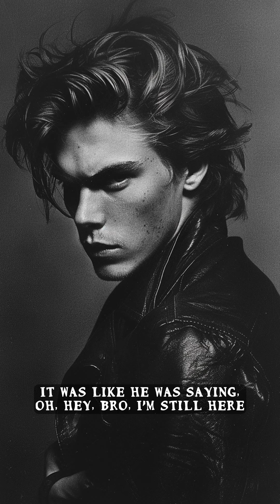Joaquin Phoenix's Brother River Died in His Arms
Losing River hit Joaquin hard. But instead of letting the darkness swallow him whole, he found a light in his bro's memory. Remembering River's constant push for him to shine in the acting world, Joaquin decided to give it another shot.

That Halloween night outside The Viper Room was like something out of a nightmare. Joaquin was there when River overdosed, scrambling to call for help. It could've been the end of his acting dreams, but instead, it fueled his fire to keep going.

With every role he took, Joaquin made sure to sprinkle a bit of River's spirit into it. It was like he was saying, "Hey bro, I'm still here, and I'm making you proud."

Even though River's gone, his legacy lives on through Joaquin's talent. It's like he's saying, "You might have taken my brother, but you can't take away his shine." And man, does Joaquin shine bright.

Discover the world of Edgar Allan Poets "The Noir Rock Band". The Band Inspired by "Edgar Allan Poe" and "Alfred Hitchcock" for their dark and intense sound. Critics and fans do agree that if you enjoy Hitchcock movies and Edgar Allan Poe, the music of the Edgar Allen Poets and the world they want to share is more than worth a listen. It might even be worth two, and forever more.